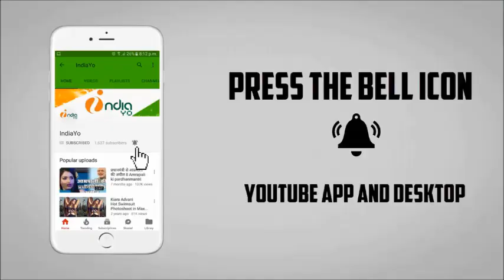पवन सिंह की भोजपुरी वांटेड मूवी में सलमान खान की एंट्री